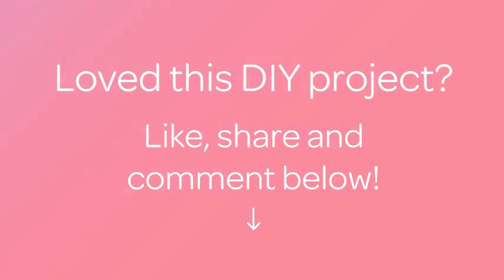Cover Headphones using Macrame - DIY Style - Guidecentral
About this DIY project:
- Title: Cover Headphones using Macrame

Supplies:
- Thread (Iris)
- Headphones